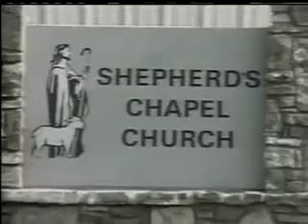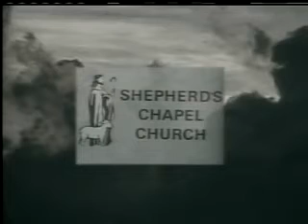✞ Revelation Lecture #7; in-depth Bible study